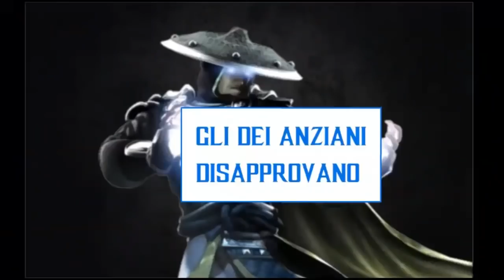Mortal Kombat 11: Aftermath Walkthrough Parte 4 Finale ITA (Commentato)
Walkthrough in Italiano (COMMENTATO) dell'espansione Aftermath di Mortal Kombat 11.